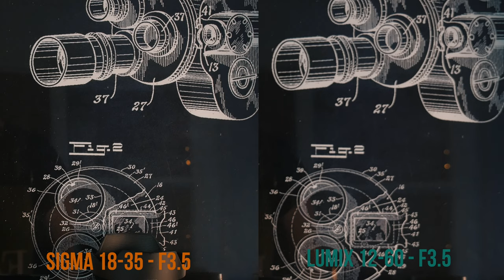SIGMA 18-35 MEILLEUR objectif VIDEO ?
Je te présente mon nouvel objectif vidéo tout terrain ! Il est incroyable et tu le connais surement déjà mais je voulais te donner mon avis ! Je te présente le SIGMA 18-35 f1.8

Je t’explique dans cette vidéo pourquoi je le considère comme un des meilleurs objectifs pour faire de la vidéo ! Rapport qualité/prix, piqué de fou, ouverture constante… Sigma 18-35 le meilleur zoom pour faire de la video ?

Si ça t'intéresse passe le voir par ce lien et donne un petit coup de main à la chaine ;)
- SIGMA 18-35

MATOS PRINCIPAL :
📸 Caméra : Lumix G80
📷 Objectifs :

MES ACCESSOIRES :
Cartes SD : Sandisk Extreme Pro 64GB
Trépied :